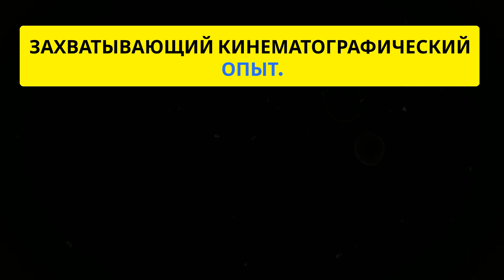МАСТЕР ТАЙ ЧИ (1993) - ПУТЕШЕСТВИЕ В ФИЛЬМЕ НУАР